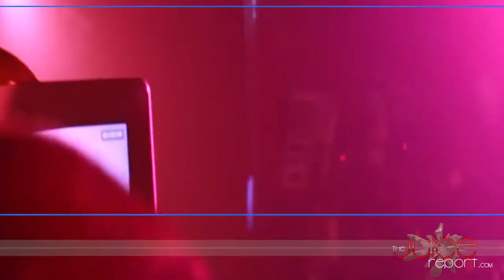Mavado Pt2 interview (Thejuicereport.com) 2012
Movado Interview in Miami @ South Beach Studios...